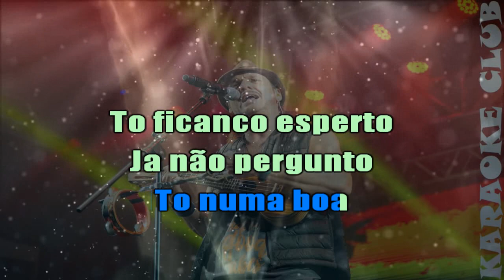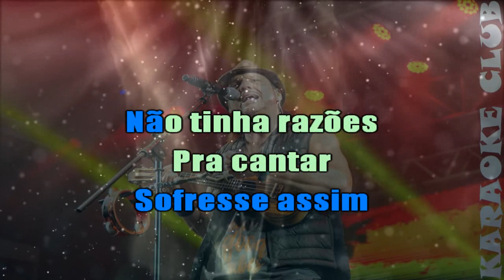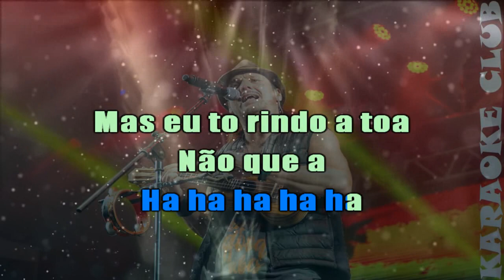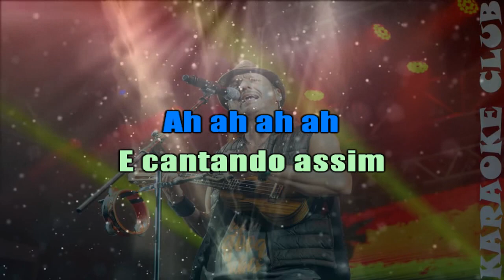FALAMANSA - RINDO A TOA ( KARAOKÊ )